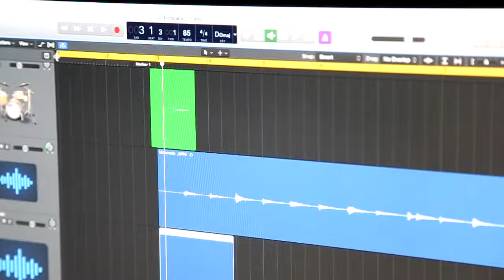Quem tem cachorro? BICHARADA INCRÍVEL MÚSICA PROS BICHINHOS 😀🤩😍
Apoiamos esta causa em prol dos animais!

Instagram: Apoiamos esta causa em prol dos animais abandonados nas ruas e no lixão!

APOIO 👇
VOCAL CANTOR E COMPOSITOR

FILMAGEM E EDIÇÃO DE VÍDEO